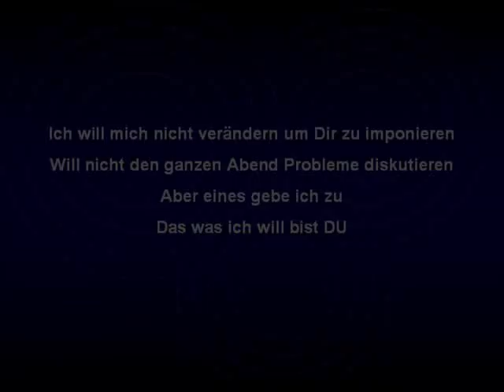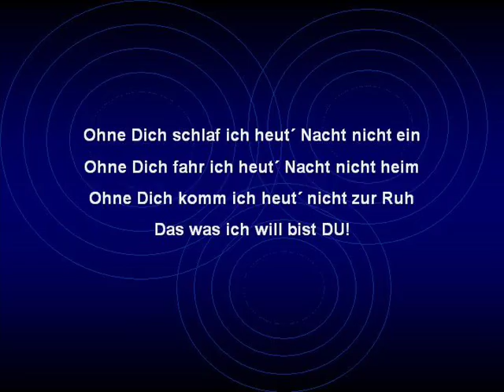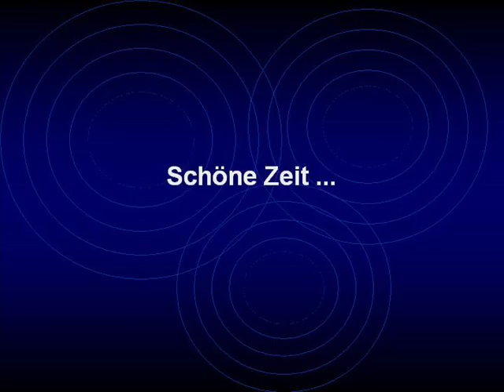Münchner Freiheit Ohne Dich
Kultsong aus dem Jahre 1985 - hervorragend zum Mitsingen geeignet - sofern man singen kann :-)